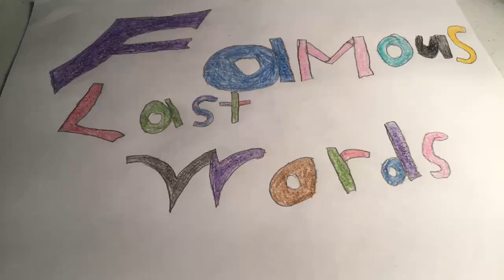Famous last words